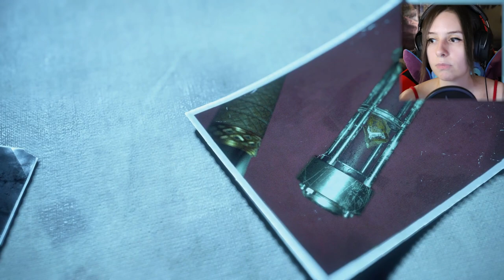LEON, IL NOSTRO EROE! | RESIDENT EVIL 4 REMAKE (FINALE) #20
Riusciamo a raggiungere i 50 Likes per questo bellissimo Finale? ♥